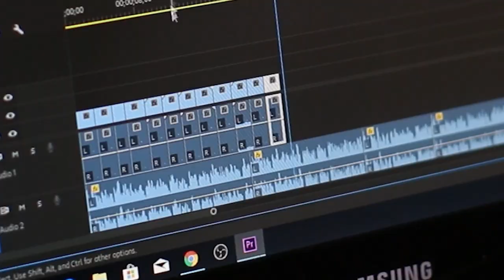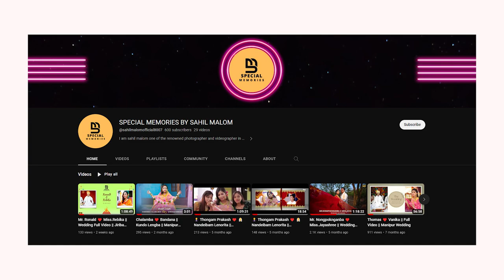Why I Stopped Making Content